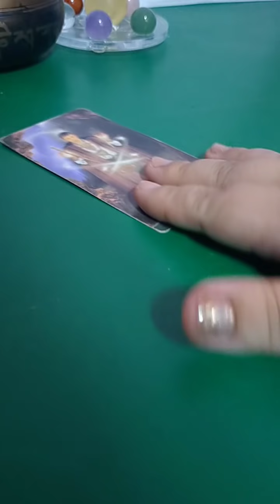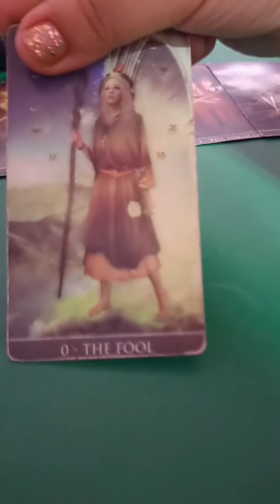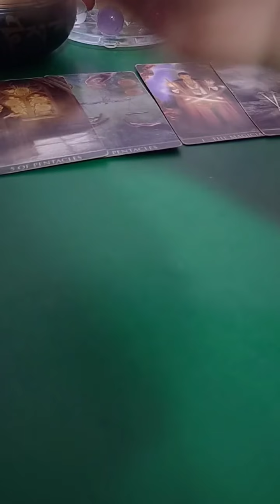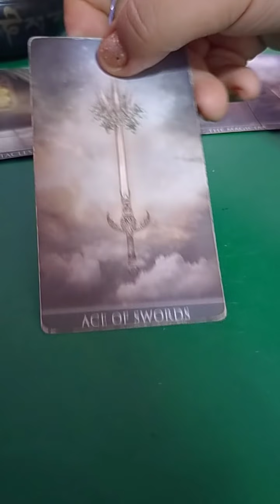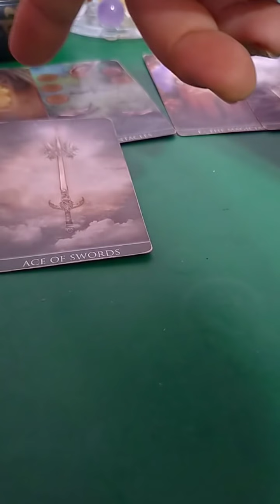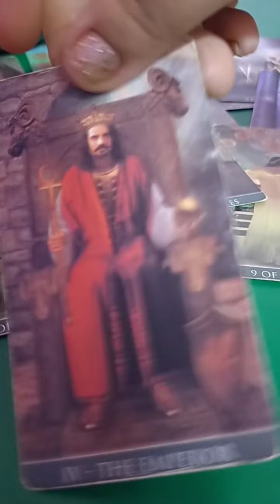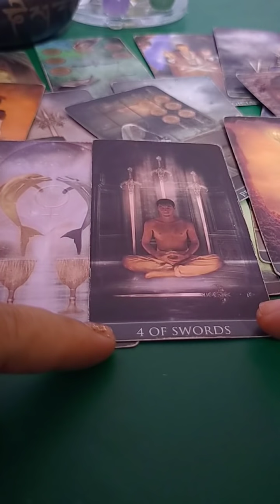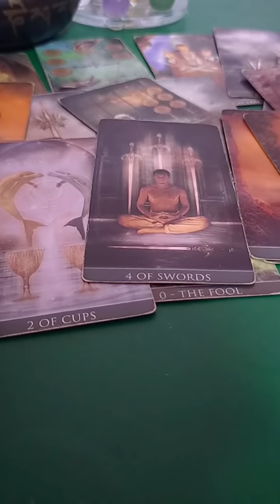💦❤️ Mejo stress sya ngayon kay di nya mabigay ang gusto mo. Cancer/ Scorpio/ Pisces